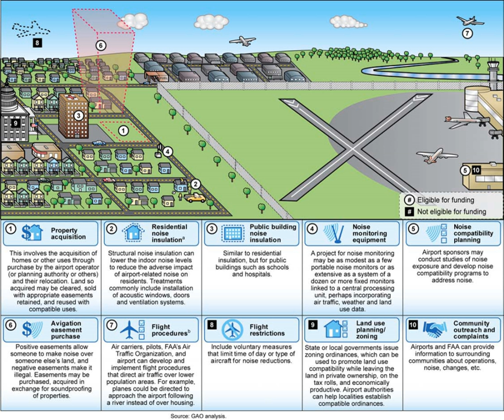Environmental noise | Wikipedia audio article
00:01:25 1 Environmental noise emission
00:02:47 2 Environmental noise and health effects
00:03:48 3 Environmental noise policy and regulation
00:03:59 3.1 United States
00:07:20 3.2 European Union
00:08:57 3.2.1 Austria
00:09:22 3.2.2 France
00:09:41 3.2.3 Germany
00:10:30 3.2.4 United Kingdom
00:10:59 4 See also

- Socrates

SUMMARY
Environmental noise is an accumulation of noise pollution that occurs outside. This noise can be caused by transport, industrial, and recreational activities.

Noise is frequently described as 'unwanted sound'. Within this context, environmental noise is generally present in some form in all areas of human, animal, or environmental activity. The effects in humans of exposure to environmental noise may vary from emotional to physiological and psychological.Noise at low levels is not necessarily harmful. Environmental noise can also convey a sense of liveliness in an area, which can be desirable. However, the adverse effects of noise exposure (i.e. noise pollution) could include: interference with speech or other 'desired' sounds, annoyance, sleep disturbance, anxiety, hearing damage and stress-related cardiovascular health problems.As a result, environmental noise is studied, regulated, and monitored by many governments and institutions around the world. This creates a number of different occupations. The basis of all decisions is supported by the objective and accurate measurement of noise. Noise is measured in decibels (dB) using a pattern-approved sound level meter. The measurements are typically taken over a period of weeks, in all weather conditions.